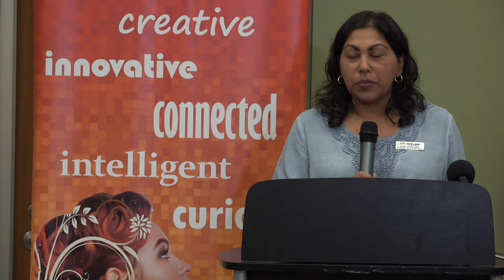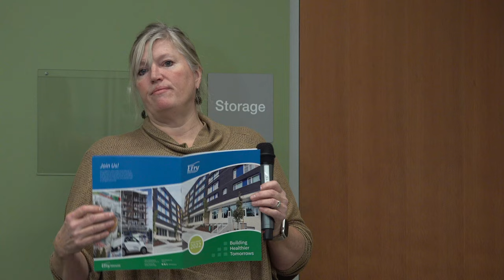Coquitlam Library Life Stories Part #3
This presentation is the third in a series of "Life Stories" put on by the Coquitlam Public Library intended to raise awareness of people who are from marginalized groups and how they have experienced prejudice, social exclusion or stigma.

In this presentation Kristy Gordon, program supervisor with Elizabeth Fry Society of Greater Vancouver, talks about her experiences managing programs such as the Woolwerx Fiber Arts Studio and JustKids Initiative.

The Elizabeth Fry Society of Greater Vancouver is a charitable organization that supports some of society’s most vulnerable populations – women, girls and children at risk, involved in or affected by the justice system. They operate more than two dozen programs that work to break the cycle of poverty, addiction, mental illness, homelessness and crime and have been serving in Vancouver for over 75 years.

Most of The Elizabeth Fry Society's clients live in poverty. Some are homeless.  Many are without support networks or the tools necessary to build a future for themselves and their families. Virtually all are either at risk of becoming involved or affected by the justice system.

The Elizabeth Fry Society’s programs and services help our clients address their challenges, build life skills and create positive options for the future.

Each year the Elizabeth Fry Society , helps close to 10,000 clients through their programs. Their funding comes from a combination of government contracts and private sector donations. Many of their programs, such as all those under the JustKids umbrella, are made possible solely through donations. JustKids is Canada’s only initiative aimed at mitigating the long-term negative impacts of parental incarceration through an umbrella of programs, educational initiatives and research.

Woolwerx is the Elizabeth Fry Society’s social enterprise that employs both incarcerated women and those transitioning back to community life. Women receive training to clean, card and spin donated wool into artisanal yarns. Visit woolwerx.com to learn more and link to their Etsy shop.

You can find out more about their programs and how to donate
Tri Cities Community TV is a group of volunteers in the region who are looking to support community video media and independant community news stories and sources.